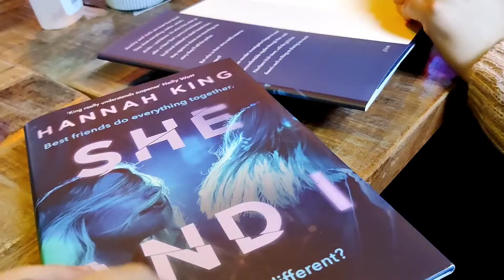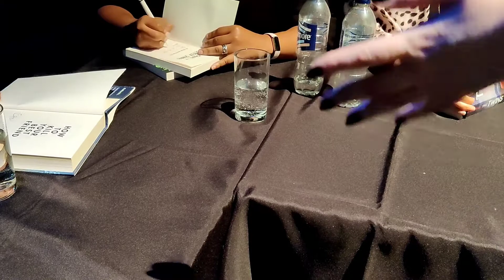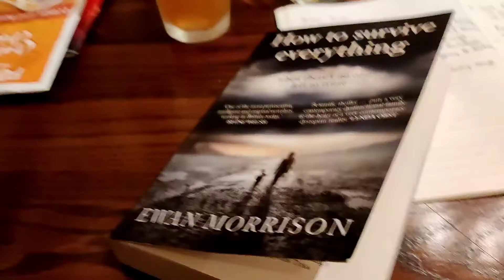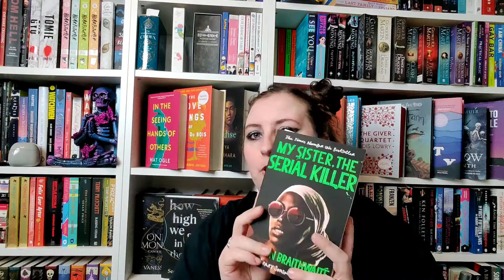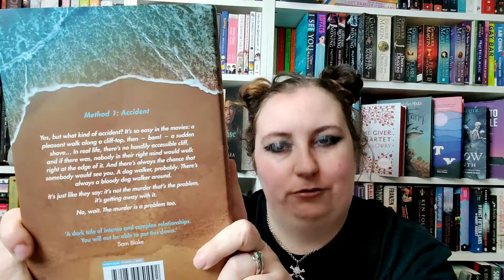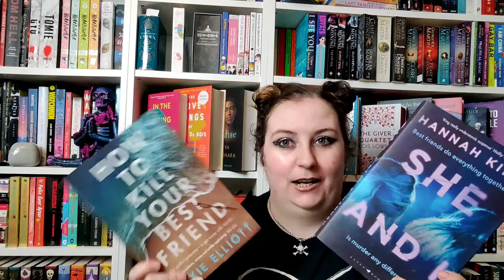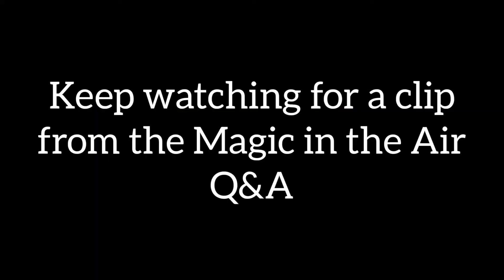Granite Noir 2022 | Aberdeen Crime Writing Festival | What Did I Think? | Events vlog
Despite living in Aberdeen for over a decade, last weekend was the first time that I attended Granite Noir. Unfortunately I wasn't able to get much footage from the weekend so this video is more my thoughts about the various different panels and just generally gushing over the pile of new books I got.

Books Mentioned

The Spirit Engineer by AJ West
Leviathan by Rosie Andrews
She and I by Hannah King
Ace of Spades by Faridah Àbíké-Íyímídé
The Twins by LV Matthews
How to Kill Your Best Friend by Lexie Elliot
How to survive everything by Ewan Morrison
56 Days by Catherine Ryan Howard
The Health of Strangers by Lesley Kelly
Songs by Dead Girls by Lesley Kelly
Death at the Plague Museum by Lesley Kelly
Murder at the Music Factory by Lesley Kelly